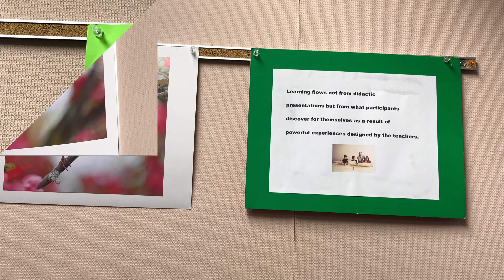Positive Learning Environment